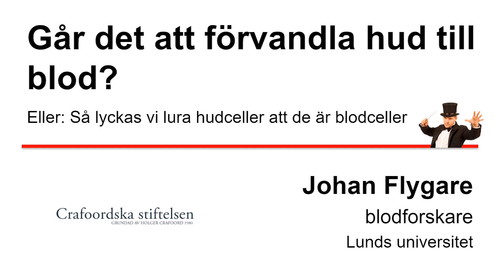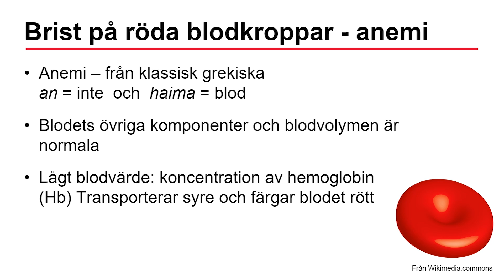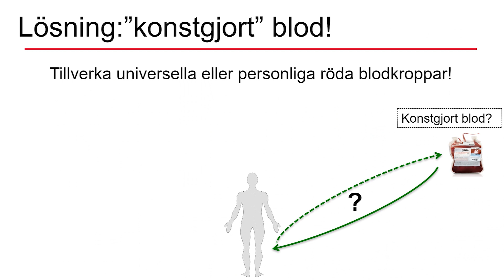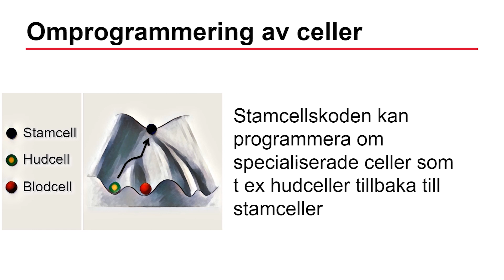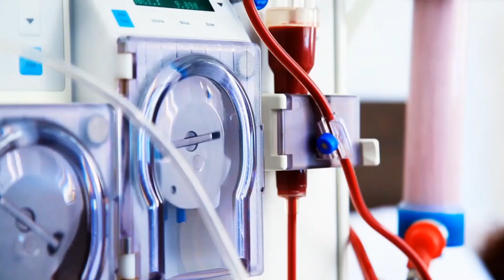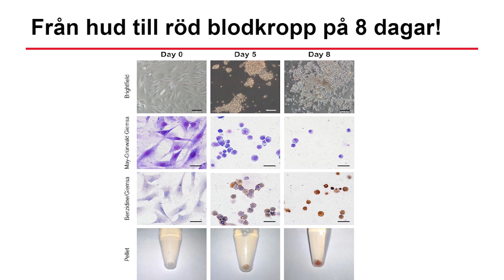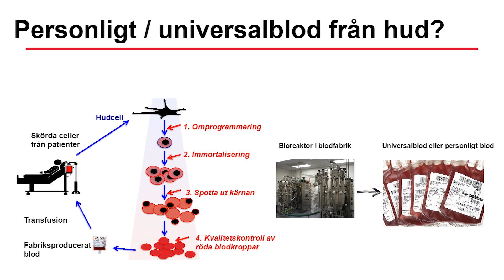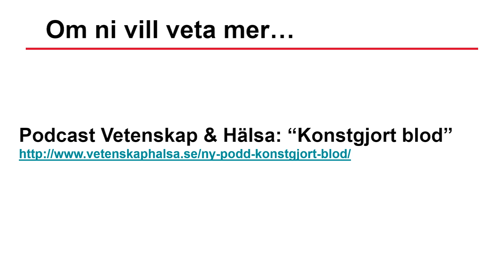Crafoord Vetenskapslunch 2020 - Går det att förvandla hud till blod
En föreläsning inom ramen för Crafoords vetenskapsluncher med Johan Flygare, forskare vid Stamcellscentrum, institutionen för laboratoriemedicin, Medicinska fakulteten, Lunds universitet.

Röda blodkroppar utgör mindre än 80% av kroppens celler. Anemi, ofta kallat blodbrist, är ett tillstånd av brist på röda blodkroppar vilket gör att blodets förmåga att transportera syre och koldioxid minskar och kroppen får svårt att producera energi. Idag saknas bra behandlingsalternativ för många anemiska patienter.

En stor utmaning for blodforskare idag är att förstå och styra de mekanismer som styr hur arvsmassans kod läses när en cell instrueras att producera röda blodkroppar. Kunskapen om hur en cell styrs skulle kunna användas för att tillverka individ-specifika röda blodkroppar för anemiforskning och behandling.